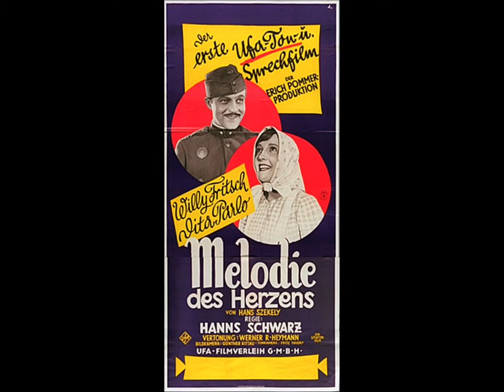Comedian Harmonists: Bin kein Hauptmann, bin kein Offizier (Paul Abraham)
Auch die Comedian Harmonists nahmen den allerersten Schlager von Paul Abraham „Bin kein Haptmann, bin kein Offizier“ auf Platte auf. Die Melodie steuerte Abraham (Info zum ersten Tonfilm der UFA, „Melodie des Herzens“, bei, und sie wurde in Deutschland ein Riesenerfolg. Im Film selbst sang Willi Fritsch das Lied. Mit diesem Hit standen dem deutsch-ungarischen Komponisten Paul Abraham die Türen zur deutschen Operetten- und Filmmusik-Szene offen. Später musste er emigrieren – so wie auch drei Mitglieder der Comedian Harmonists.

Die Comedian Harmonists haben übrigens auch einen Querschnitt durch die Paul-Abraham-Operette "Die Blume von Hawaii" aufgenommen.